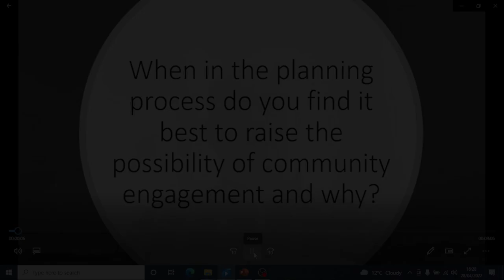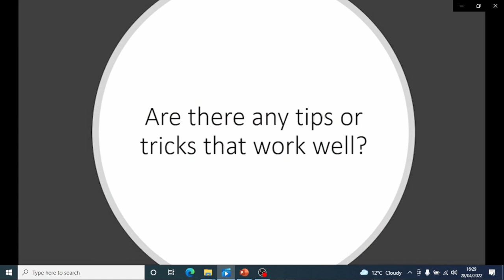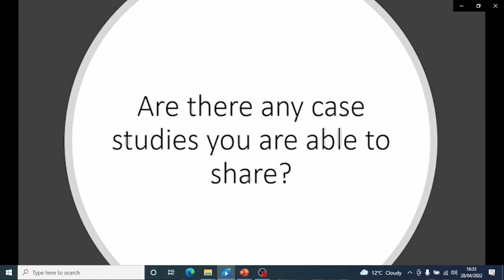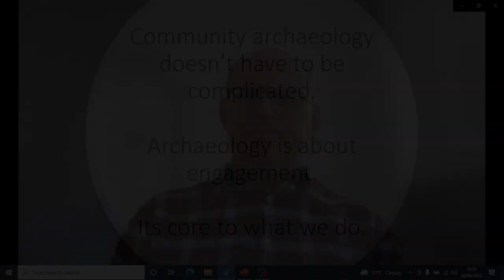How do we increase community engagement in commercial archaeology?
Mike Nevell